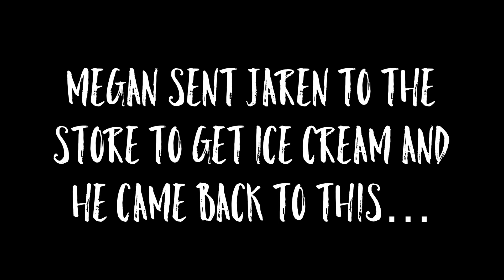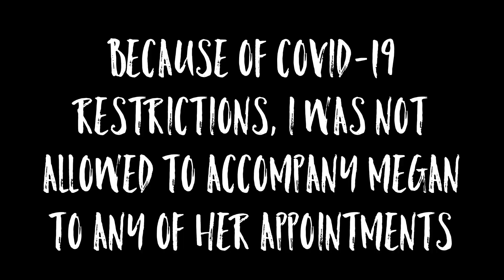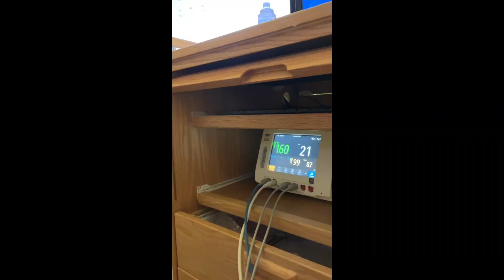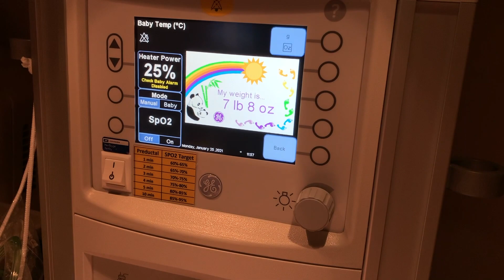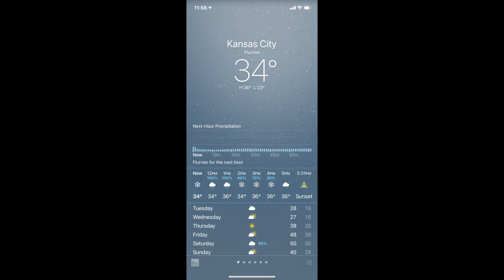ADVENTURE #11 /// Lennon's Birth Story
The beginning of Lennon's journey on Earth.